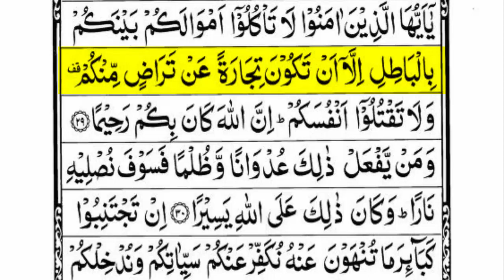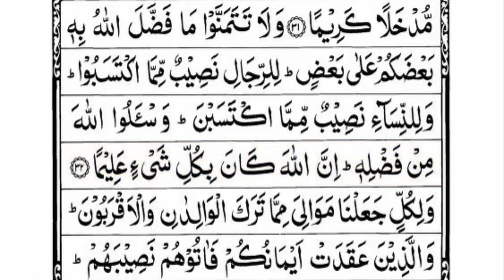Surah Al-Nisaa Ayat no 24 to 32